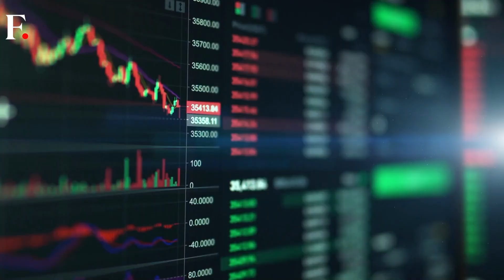Top Stories: Russia Strikes Ukraine's Danube Port | Thailand's Pheu Thai Party Nominates PM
Russia has struck Ukraine's Danube port. Ukraine has said that a grain silo has been damaged.

Thailand's Pheu Thai Party has broken away from Move Forward Party and nominated Prime Minister.

Nigeria's labour unions hold a strike over petrol subsidy removal.

In China, severe floods have partially submerged structures in Beijing.

In South Korea, a river bank collapsed amid heavy rains.